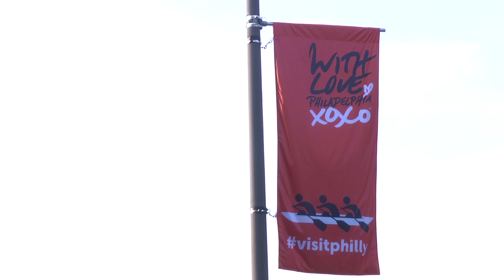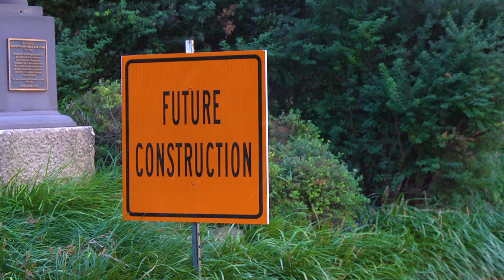Schuylkill River - Philadelphia, PA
Here is a tribute video the iconic (sometimes) beautiful Schuylkill River in Philadelphia, PA.